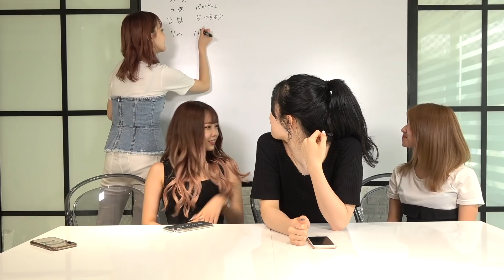【検証】いきなり電話してみたらインフルエンサーの友達は出てくれるの？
いきなり電話して一番はやく出た人が勝ち！
果たして勝者は…？

TOKYO GIRLS COLLECTION ／東京ガールズコレクション

🎤 MC
倉田乃彩